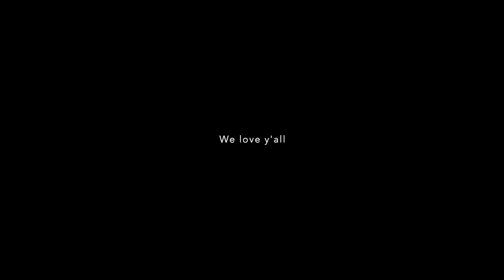JM Gender Reveal JM Baby Phase 1-8 February 2022 Link in description @milestonemediapv Riverside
JM Gender Reveal JM Baby February 2022

Phase 1 - "Tricks" desert game by @batter_shatter
Phase 2 - Shots " Check your cup"
Phase 3 - Wardrobe change
Phase 4 - " Let's dance"
Phase 5 - " The toast"
Phase 6 - " My square"
Phase 7 - " All the smoke"
Phase 8 - "Boy or girl raffle"
Phase 9 - TBD

Follow @batter_shatter
Follow @mazelparis
Follow @jxrkwrench
Follow @milestonemediapv

Film by @Cutmeupkai @dripzykai @phackdat
Edit by @milestonemediapv